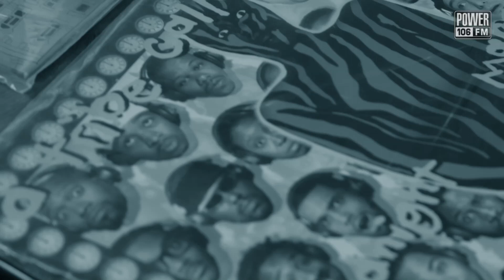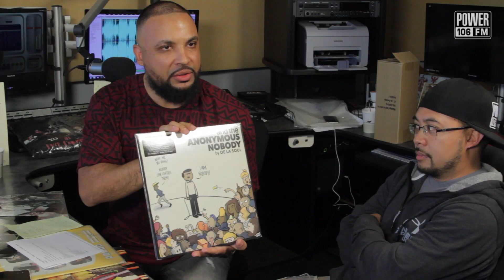A Tribe Called Quest's Final Album - Worth The Wait?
Power 106 celebrates ATCQ's final album 'We Got It From Here...Thank You 4 Your Service' with an in depth discussion of the album as a whole, favorite tracks, and what this album means to hip-hop!